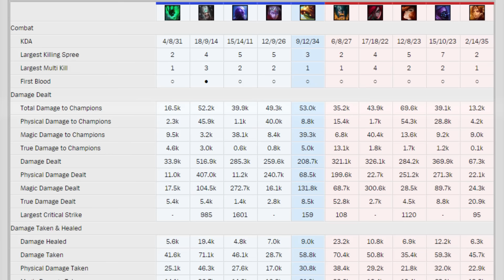WORST DONATION 2 ft. Adi's Underwear?? (crazy af game tho)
🔥 This time Dom makes Fed edit a crazy Rammus Game WutFace - 10k likes and I'll blow one random commenter :D :D🔥

Animations made by yah boi ^